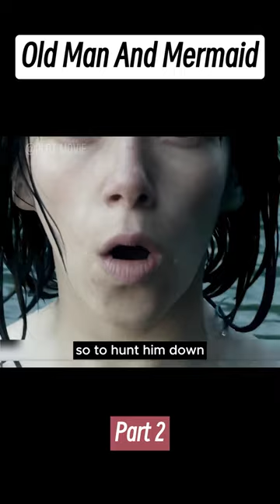[Part 2] Old Man And Mermaid